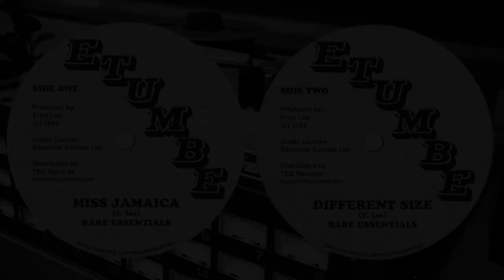BARE ESSENTIALS - Miss Jamaica / Different Size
Under License by Essential Sounds and Distributed by TRS Records, presenting the Bare Essentials with a double sided thriller, 'Miss Jamaica' & 'Different Size' released on the original Etumbe imprint. Officially available January 1, 2019.

In the 1970s, you could find Errol Lee in Jamaica‘s hotels. He was there five nights week, working long hours with few breaks and little recognition. “It’s backbreaking work,” Lee said. “The setup, the pull down; you move the stuff here, you go there. And you do get bored, too.” But Lee wasn’t a waiter or general labourer; he was the leader of Bare Essentials, a reggae-rocksteady-ska band that perfected its sound playing the hotel circuit on Jamaica’s bustling north coast tourist scene. “It’s not very glamorous in terms of what we know show business can be, but it’s a real way of making a living,” Lee said. But really and truly, it’s like going to college: It’s a good way of honing your craft. Many Jamaican musicians who make an impression later, when you check them out, they will have served some time on the north coast.”  Lee’s ensemble is so popular essentially because it’s a dance band: wherever Bare Essentials plays, people dance — hard.

The group’s repertoire consists of massive crowd-pleasers from post-1960s Jamaican music, sprinkled with a few smart originals such as these two tunes from the mid 80s. "Miss Jamaican" and "Different Size" As Errol Lee explains, “Miss Jamaica song is a take off on the beauty contest and the whole imagery of females being packaged to fit certain criteria. We’ve had people who have been brought “home” — they’ve qualified to enter [the beauty contest] because their parents are Jamaican or something, but some of them have only seen Jamaica when they’ve come for the audition. So when they’re being interviewed and are asked, “If you were chosen Miss World, what would you do about crime in your country?” And they say, “Crime?” They don’t know the problem [laughs]. Or they rehearse something to say, and the questioner asks them something different — and they’re stuck.